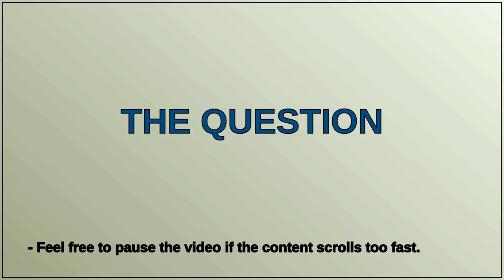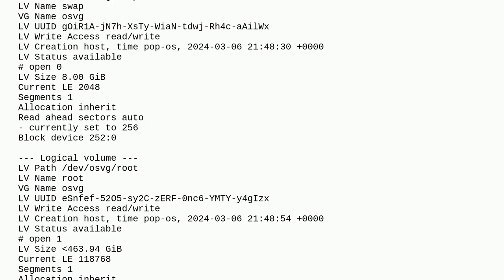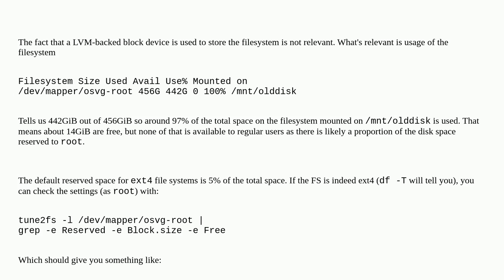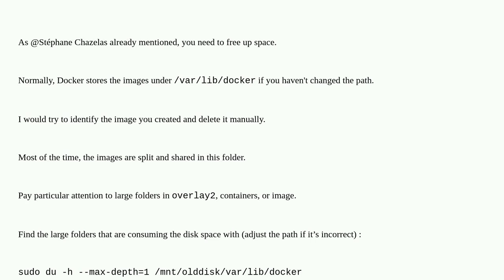Unix: lvm2 no available space even after delete file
lvm2 no available space even after delete file

A special thanks goes out to the community

  lvm linux